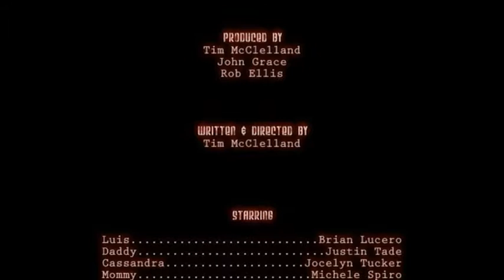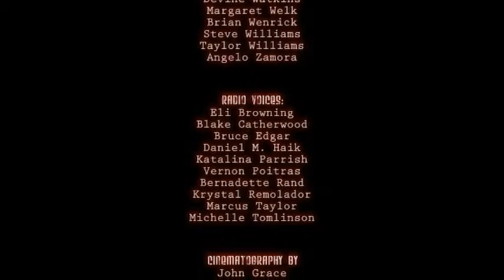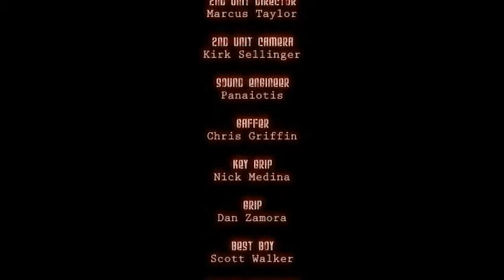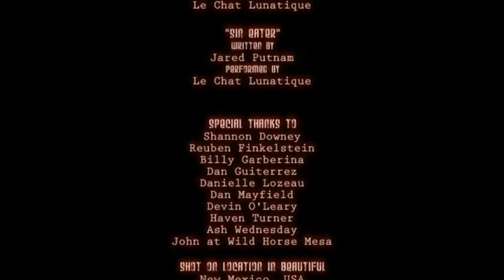Fugue State censored part 6